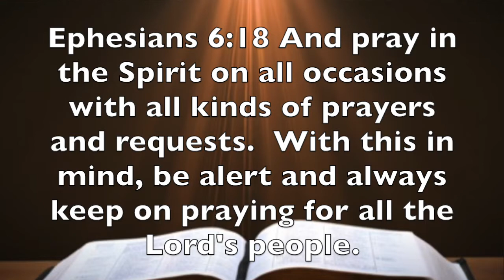Ephesians 6:18 - Take Time To Pray